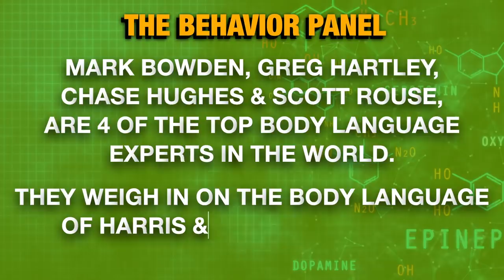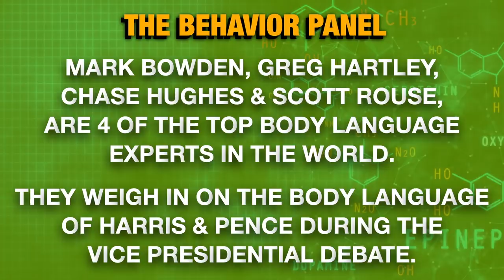💥Harris vs Pence Vice Presidential Debate Body Language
Kamala Harris and Mike Pence in the Vice Presidential Debate: four of the world's top body language experts analyze the behavior of the two candidates for the American Vice Presidency.

Kamala Harris is an American politician and attorney who has served as the junior United States senator from California since 2017. She is the Democratic vice presidential nominee for the 2020 election. Michael Richard Pence is an American politician and lawyer serving as the 48th and current vice president of the United States, since 2017. He was the 50th governor of Indiana from 2013 to 2017 and served six terms in the U.S. House of Representatives from 2001 to 2013. The vice presidential debate was held on Wednesday, October 7, 2020, from 9:00 to 10:30pm Eastern time at Kingsbury Hall at the University of Utah in Salt Lake City. Susan Page of USA Today moderated the debate.

Chapters:
00:00 Kamala Harris Body Language Analysis
5:30 Body language differences between Harris and Pence
11:04 Non-verbal cues in Harris vs Pence debate
15:52 Debate on Supreme Court vacancies and court-packing
22:14 Childlike behavior and animated gestures
27:42 Analysis of body language cues in a debate
33:38 Revealing non-verbal cues during the debate
39:03 Attempted withholding and flirtatious behavior
44:00 Intense emotions and interplay in the debate
49:32 Body language differences between Pence and Harris
54:39 Surprises and improvements in the debate's body language